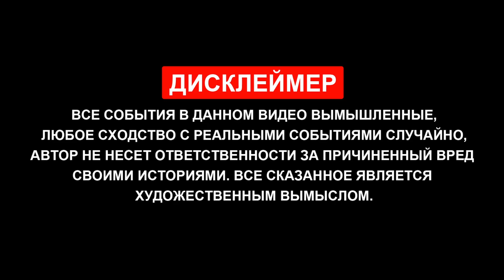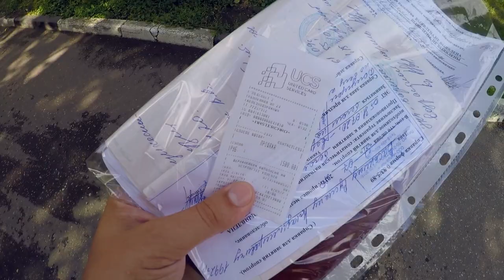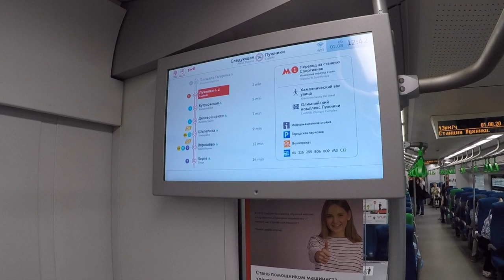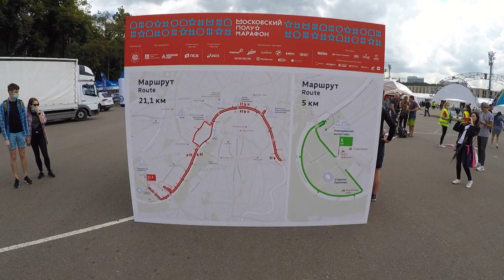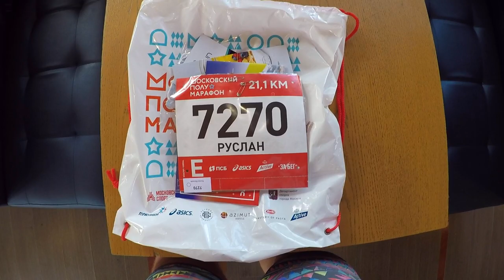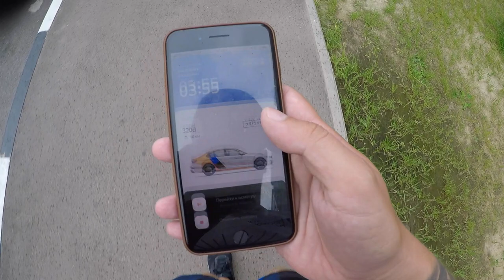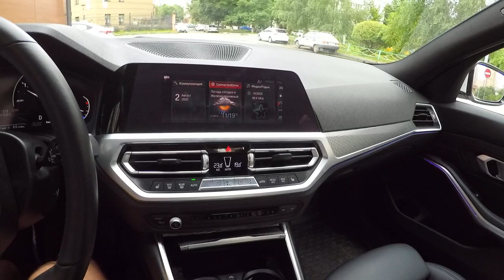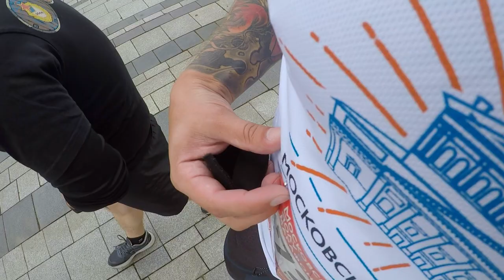МОСКОВСКИЙ полумарафон 2020 | Какая справка нужна для забега?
Вес к забегу я так и не подготовил, буду стартовать со 105 кг (ДА, будет тяжело). Мотивация , в любом случае, дикая, т.к. полумарафон Лужники проходит 2 августа, а это день ВДВ - мой проф армейский праздник ! Всех десантов с прошедшим праздником! Вдвойне приятней в такой день выдержать хорошую дистанцию, начать день с такой спортивной нотки и провести его абсолютно трезвым. Так же, я расскажу про справку, которая нужна к забегу, и без который мы не сможем получить комплект участника. Ещё мы познакомимся с моим старым знакомым (земелей) с Владимирской области, Юрой Афанасьевым. Он впервые участвует в таком мероприятии и только недавно начал готовиться к забегу. Протестим, между делом, BMW 320D, именно М(ку) в хорошей комплектации, и будем тупить внутри в поиске кнопки завода машины. Думаю, будет интересно. Погнали!